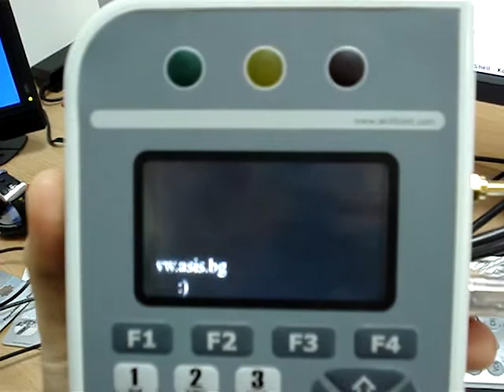directFB animation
directFB animation | asis.bg